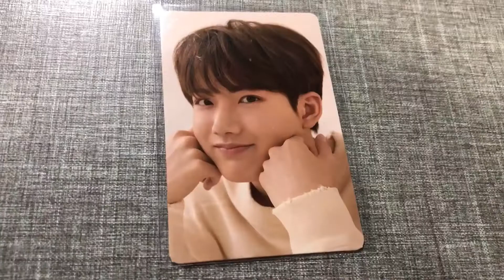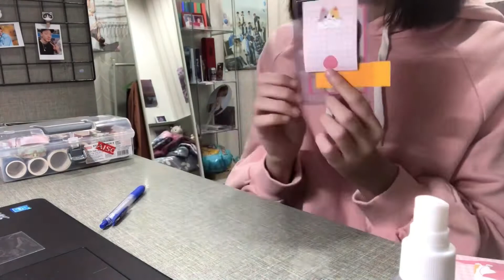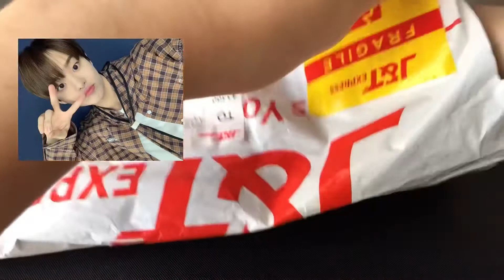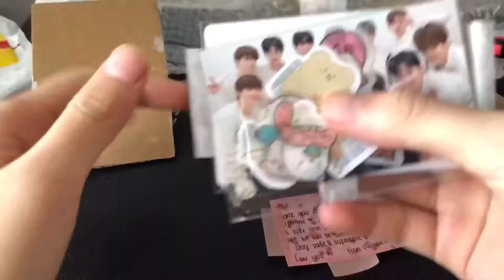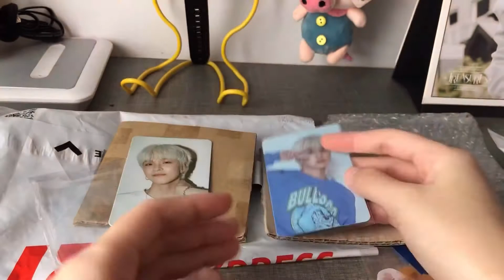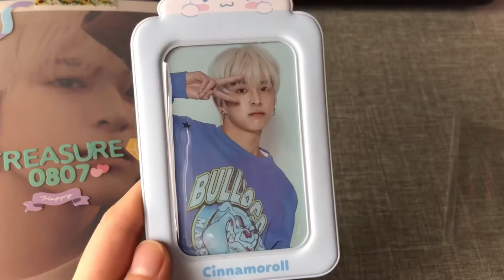[💎Teume vlog #18 ] 트메로그 🤍 trade with me🍦mini photocard haul 🤖🤍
First video of August✨
Have a nice day and remember to wash your hands

𝙎𝙤𝙘𝙞𝙖𝙡 𝙢𝙚𝙙𝙞𝙖 𓃠 :
𝙄𝙣𝙨𝙩𝙖𝙜𝙧𝙖𝙢 : @𝙠𝙤𝙣𝙞𝙘𝙩𝙚𝙪𝙢𝙚 / @𝙩𝙧𝙚𝙖𝙨𝙪𝙧𝙚𝙮𝙤𝙪.𝙨𝙖𝙝𝙞 (𝙛𝙖𝙣 𝙖𝙘𝙘)

Music that I used :
Daystar - Tea time

Daystar - Happy ending